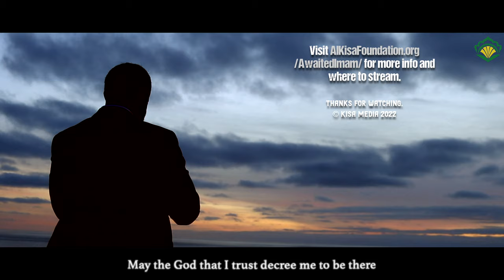Reed of Tawheed - Awaited Imam (Official Video)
"Awaited Imam" is a music piece dedicated to the Shia 12th and final Imam, Imam Mahdi (ATFS). Recited by Br. Mahdi Falahati, this unique piece is a combination of music, prayer, and Nasheed.

- CREDITS -
Recited by Mahdi Falahati
Directed and Produced by M Hadi
Lyrics by Dr. Ali Kashani
Recorded by Ishaq A.
Filmed by Isa T.
Mixed and Mastered by Sava V.
With help from Hessam K. and Janab Ali Safdar
Recorded in Kisa Studios under Kisa Media
Filmed in Half Moon Bay, California

- REED OF TAWHEED -
Reed of Tawheed is a creative channel  that strives to create unique Islamic recitations for the youth. With inspiring lyrics and tunes, we share our creativity through the lens of Tawḥīḍ, the Oneness of God, and aim to deliver the message of Islam and Ahl al-Bayt (ʿa) in a way that's relevant and relatable. Reed of Tawheed aims to create a thrilling blend of traditional Islamic poetry, and contemporary music, crafted to awaken the soul and inspire the listener. Find Reed of Tawheed on all major audio streaming platforms including Spotify, Apple Music, YouTube Music. Our releases are also available as videos on the Al-Kisa Foundation channel.